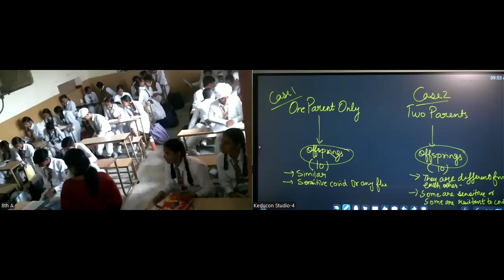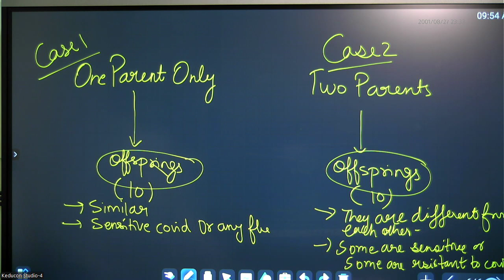MRC, class 8 | 13 11 2024 | Reproduction in Animals | Variation | Asexual and Sexual Reproduction